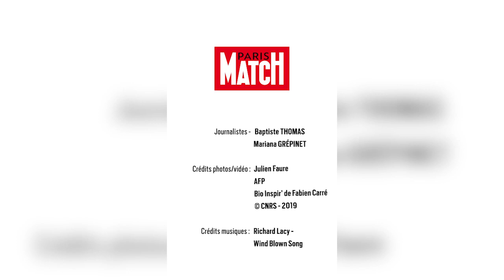Claude Grison : le génie de la chimie verte - Héroïne de la planète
Claude Grison a fait du terrain son laboratoire de prédilection. Et de la nature, son meilleur professeur. En observant certains végétaux survivre sur des terrains minés de métaux lourds, Claude Grison a découvert que ceux-ci agissaient comme de véritables pièges à polluants, capables de détoxifier à grande échelle la terre et les rivières. Depuis elle a déposé une quarantaine de brevets et reçu une douzaine de prix, dont celui de l’inventeur européen 2022. Simple, peu coûteuse et vertueuse, cette méthode de décontamination s’annonce révolutionnaire.